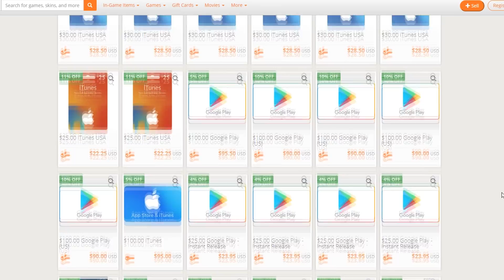Well... This is Disappointing... (Knights Chronicle)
Hey guys, today in Knights Chronicle we're talking about the recently added update including the new costumes, some of which cost real money, the new advent, and the new heroes.